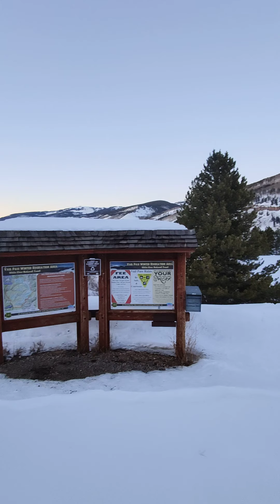Colorado Vail Pass South Hail Camp Place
Seyahatimizin ilk kampını atıyoruz ve geceyi dağda geçiriyoruz.